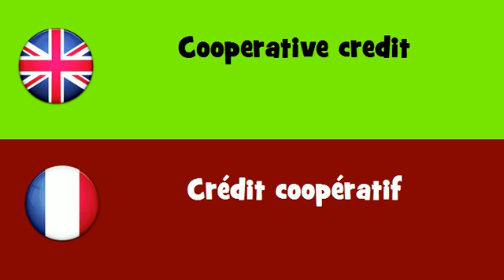FROM ENGLISH TO FRENCH = Cooperative credit